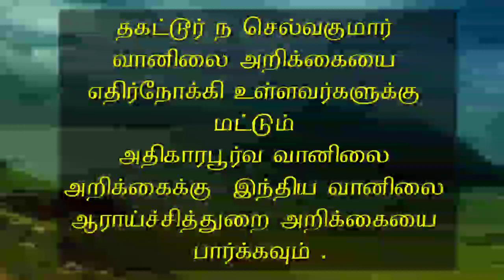3.11.20-5AM Tamilnadu Weather Summary Report.3.11.20 -5AM தமிழ்நாடு வானிலை சுருக்க அறிக்கை.